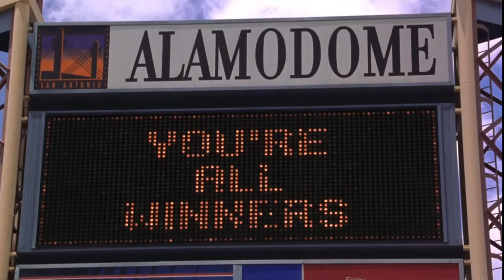San Antonio Scene | Miss Congeniality (2000)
I don’t own this movie